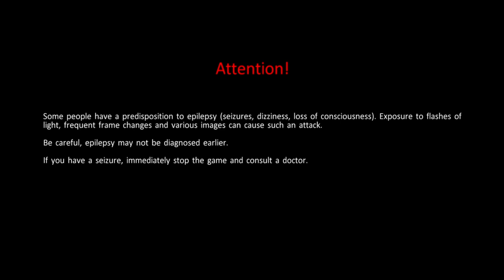Ghostbusters: The Video Game Episode 3| Want S'more??!